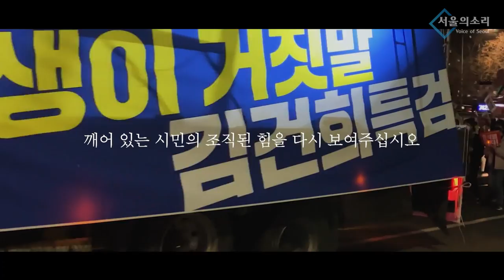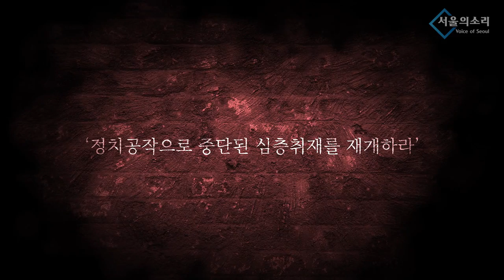추심 나선 오세훈 vs 응원할게, 나경원!